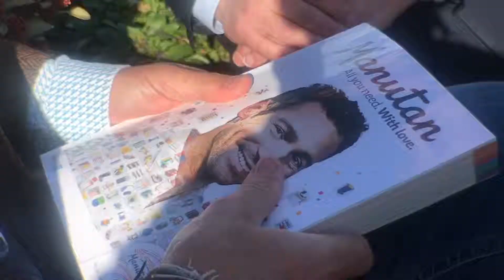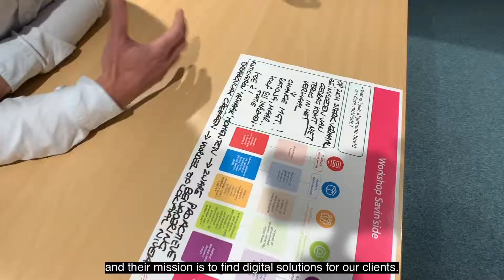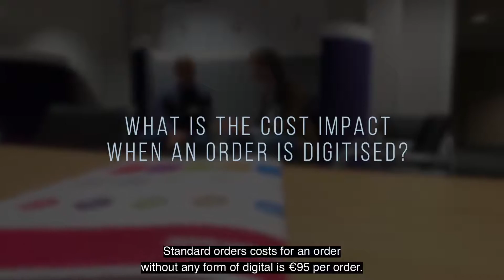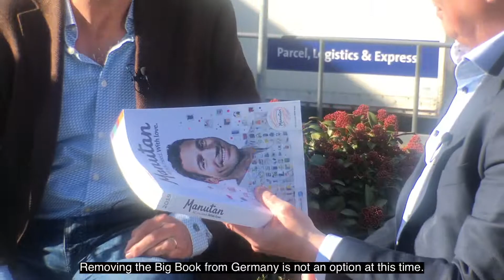B2B Expert Group "Digital Commerce" - Innovation of Longtail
Players in the c-parts market don't have it easy. Low-interest goods are more than ever needed, but do not contribute largely to the business. The market is extremely fragmented, but those who do it smartly and help customers save money, can count on a lot of impact. Alone, how do you do that? This is what the experts are working on in the 9th meetup of the B2B digital commerce group.